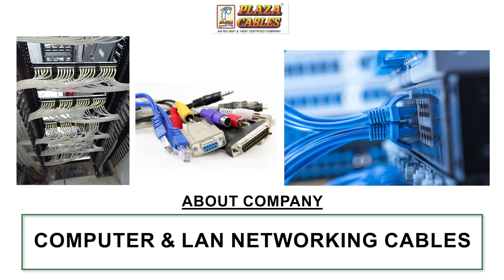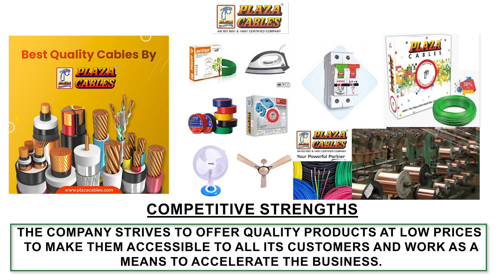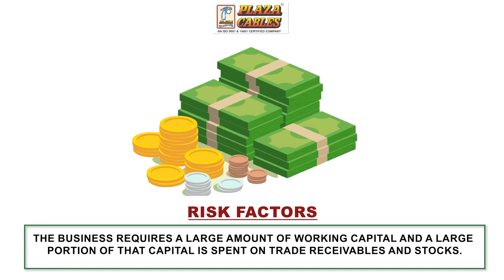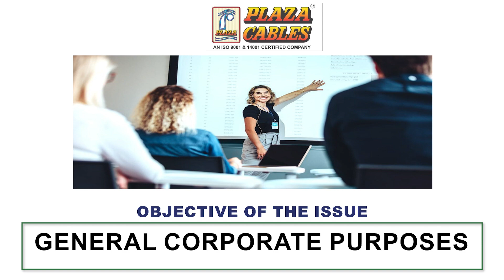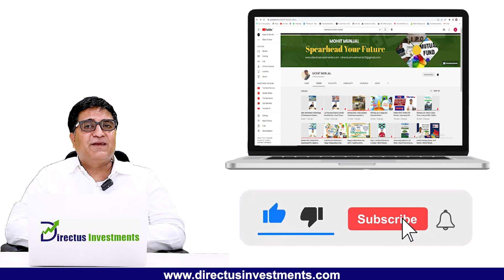Plaza Wires IPO Details | Upcoming IPO 2023 | IPO GMP Today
Incorporated in 2006, Plaza Wires Limited is engaged in the business of manufacturing and selling wires, and selling and marketing LT aluminium cables and fastmoving electrical goods (FMEG) under its flagship brand "PLAZA CABLES" and home brands such as "Action Wires" and "PCG".
Plaza Wires was originally incorporated as Navratna Wires. Its key products in the wires and cables segment include house wires, single & multicore round flexible industrial cables and industrial cables for submersible pumps & motors up to 1.1kv grade. The company also provides other wires and cable products such as LT power control cables, TV dish antenna co-axial cables, telephone & switchboard industrial cables, computer & LAN networking cables, close circuit television cables and solar cables, PVC insulated tape, and PVC conduit pipe & accessories, through third-party manufacturers.
As part of after-sales service for electric fans, the company has tied up with more than 20 service centers in Uttar Pradesh, Uttarakhand, Jammu and Kashmir, Punjab, Haryana and Tamil Nadu. In 2021, Plaza Wires expanded its product portfolio by launching miniature circuit breakers and distribution boards (DB) in the north and south Indian regions.
As of March 31, 2023, the company has over 1249 authorized dealers and distributors, 3 branch offices in Rajasthan, Uttarakhand, and Uttar Pradesh, 1 branch office cum godown at Maharashtra, 4 warehouses in Uttar Pradesh, Assam, Kerala and Delhi, and C&F agent in 1 state, viz. Punjab.